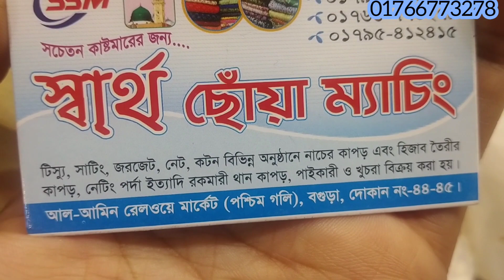নতুন ডিজাইনের এক্সক্লুসিভ জরজেট গজ কাপড় ঈদ কালেকশন 💥 || New georgette goj Kapor collection and price